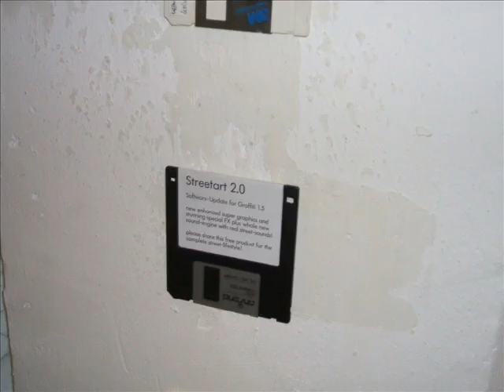BARTO meets JUE´s and UNI OLDENBURG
The new year starts with two exhibitions, one in duesseldorf/flingern at JUE´s and one at the university of oldenburg!!!

enjoy the video and come around!!!